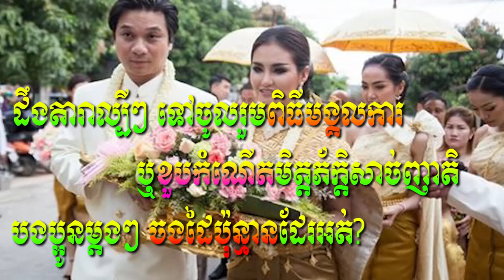ដឹងតារាល្បីៗ ទៅ​ចូល​រួម​ពិធី​មង្គល​ការ​ ខួប​កំណើត​មិត្តភ័ក្ដិ​បង​ប្អូន​ម្ដង​ៗ​​​ ចងដៃប៉ុន្មានដែរអត់?